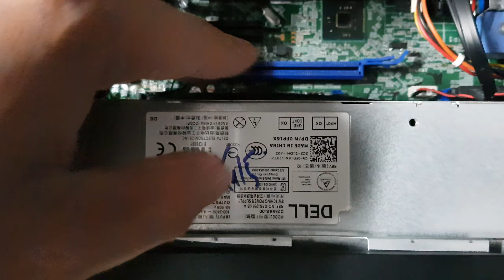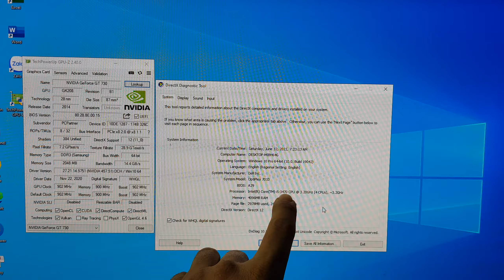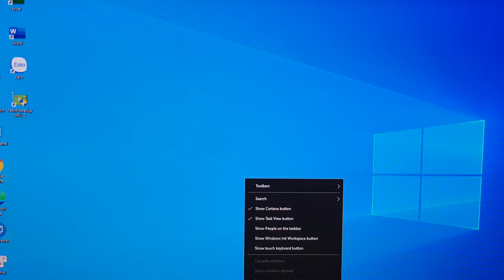Gắn VGA Card cho Dell 7010SFF | GT730 Low Profile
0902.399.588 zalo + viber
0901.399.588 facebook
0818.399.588 (khi off 2s kia)

Gắn thêm VGA Card cho máy Dell SFF, Dell mini
Dell 7010SFF:
- Core i5-3470 4core 4thread
- DDR3 4GB
- SSD 240GB
- VGA GT730 2GB low profile